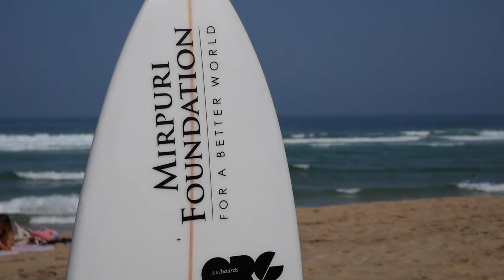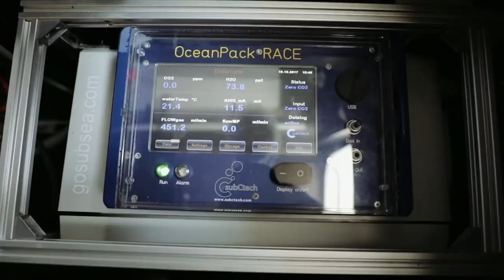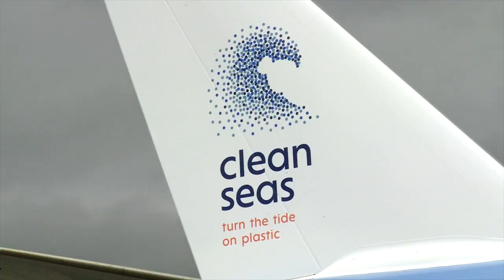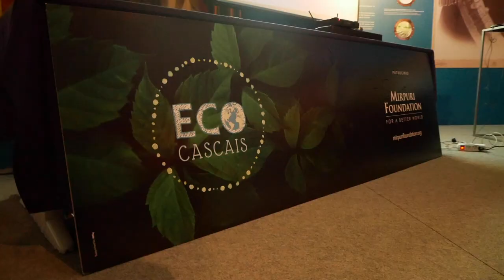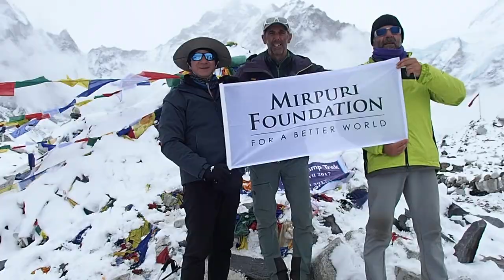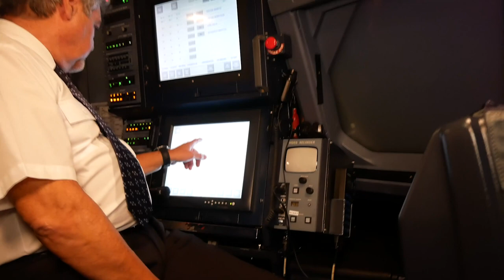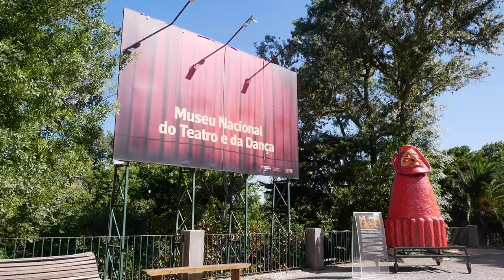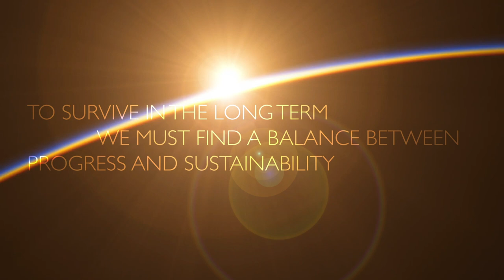The Mirpuri Foundation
And that’s a wrap! These last months were full of outstanding events, programs and experiences that couldn’t have been achieved without the help of our partners, team and volunteers.

Check the video to get to know the Mirpuri Foundation and its work.